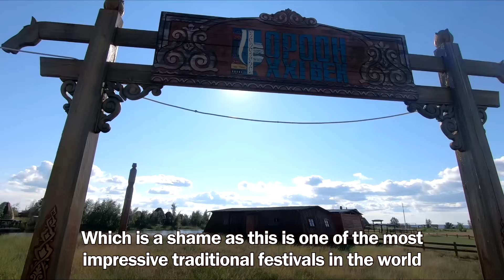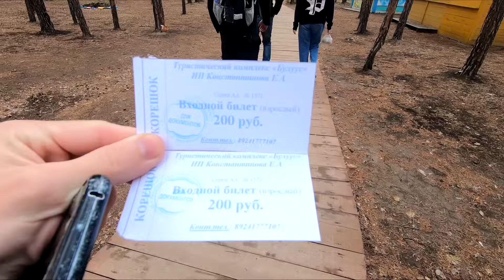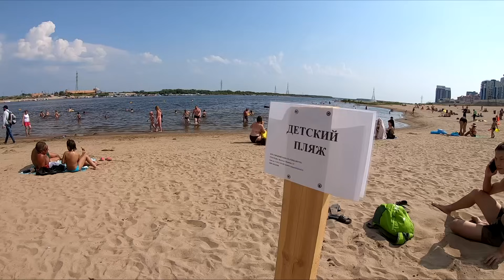SUMMER IN THE COLDEST CITY ON EARTH | Not what you would expect YAKUTSK - Russia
In this video we cover pretty much all you need to know about Yakutia in summer!
How warm does it get? What do locals do during that season?
This is part 3 of our video THE COLDEST CITY ON EARTH.